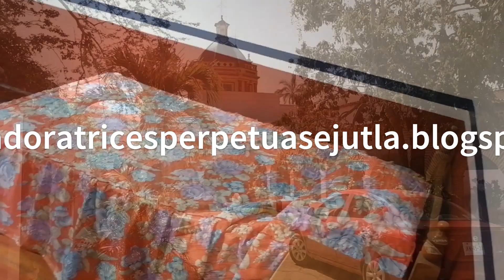Monasterio de adoración, Ejutla Jal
Parte del patrimonio cultural de Ejutla en Jalisco es este monasterio que cuenta con una amplia sección turística, así que los invito a conocer este maravilloso lugar de oración lleno de profunda espiritualidad.